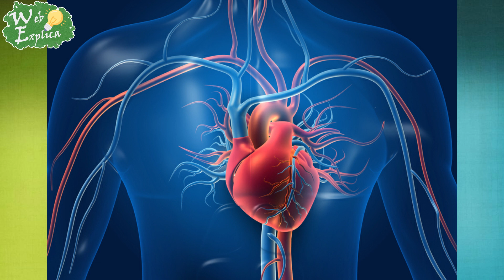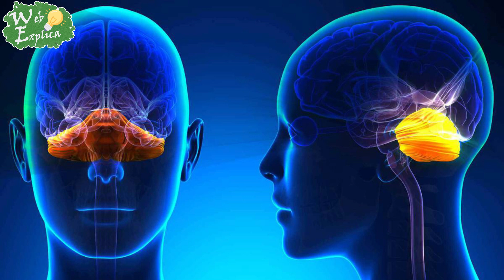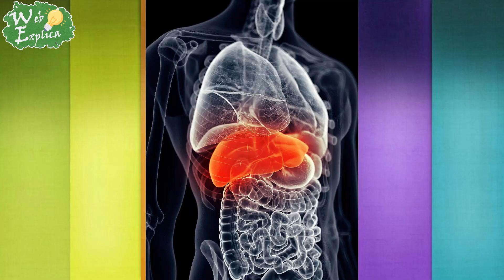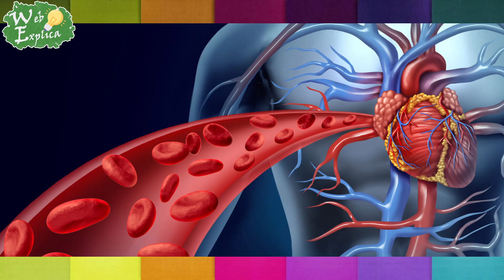20 Beneficios y propiedades del *APIO* para la salud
El apio posee beneficios que te haran tener una buena salud, ademas de mejorar tu sueño, salud digestiva renal entre muchas otras.